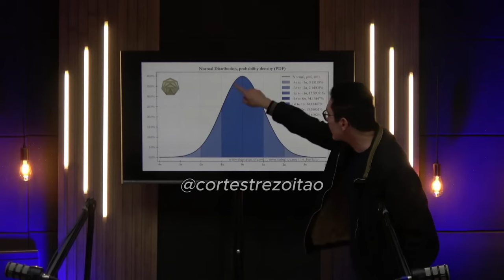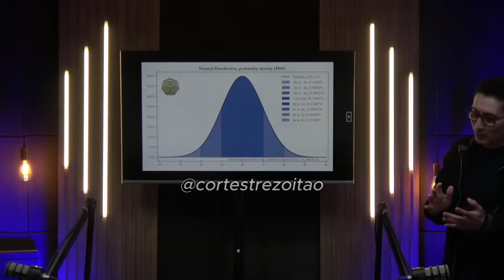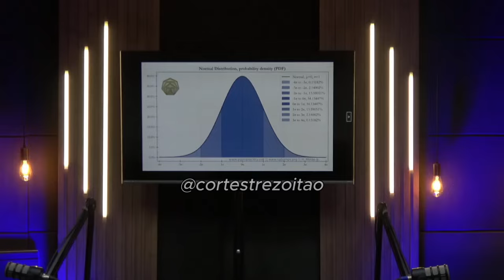H0MEM MAIS INTELIGENTE DO BRASIL CO𝐌ENTA S0BRE ARTIGO DUV𝕀D0SO QUE TREZOITÃO CITOU...